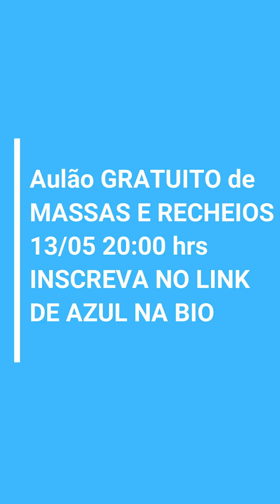Como fazer bolo no formato barril?Bolo barril?Bolo no fotmato barril? segredo para fazerbolo barril?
Entre na Lista de espera do meu curso completo de MASSAS e RECHEIOS, Acesse agora 👇

Olá! Me chamo Fabiana Ferreira, tenho 35 anos nascida em Jaciara  MT ,moro na cidade de Catalão GO, tenho uma filha de 14 anos ,sou casada comecei na confeitaria a quase 5 anos ,ao longo da minha caminhada passei por muito apertos ,recheios errados ,massas soladas, chantily poroso, chantily mole, varias vezes pensei  até em desistir... mais sabia aonde queria chegar por isso ñ desisti , e hoje me tornei especialista em bolos de chantilly ,tenho alunos espalhado pelo brasil e no mundo .Então, hoje eu vivo exclusivamente da venda de bolos, mas nem sempre foi assim…..

Antes eu era apenas uma dona de casa, cuidava da casa e da minha filha, e contava no final do mês o salario do meu marido p fazer as despesas de casa, e o salário dele era pouco, dava p o básico.
Eu vendo a situação, ñ me conformei...como ñ queria trabalhar fora porque tinha uma filha pequena na época, comecei a vender bolos de lanche ,bolo no pote, fatias de bolo... fui ficando conhecida no meu bairro. aos poucos fui evoluindo p a confeiteira. Comecei com oque eu tinha. não tinha muito, porque as condições eram poucas, o Que eu tinha mais era a força de vontade de querer ter uma renda a mais p ajudar na despesa p ter uma vida melhor.
Tive muitas dificuldades no inicio , bolo desmoronando por ñ saber os recheios certos. massas soladas ,pois no começo ñ tive acesso a um curso com consultoria, .Pensei em desistir várias vezes, mais fui persistente lutando com as armas que eu tinha naquele momento. ...Depois de um tempinho fazendo bolos de festa ,consegui juntar um dinheiro p fazer um curso .que me ajudou muito...as coisas começou a andar...todos trabalhos que fazia postava em todas minhas redes sociais. vi que tinha muito futuro fazendo os bolos de festa...fui ficando conhecida na minha cidade E hoje após 4 e 7 meses fazendo bolos , sou conhecida não apenas na minha cidade, mais no mundo inteiro .hoje posso dizer p vcs que toda a renda da minha casa vem exclusivamente dos bolos, alcancei coisas que eu nunca imaginava, hoje estou construindo minha casa, meu ateliê e tudo isso graças a confeiteira que mudou minha vida. .
Mas a grande realidade é que se no início quando comecei a aprender, tivesse feito um curso, eu tinha poupado muita coisa, eu tinha evitado choro, mágoas, iniciativas de desistências.

Se quando eu comecei eu tivesse sempre disponível uma pessoa para poder tirar as dúvidas que vão surgindo quando estamos começando, a realidade seria totalmente diferente.

Se eu tivesse uma pessoa que encurtasse o meu tempo de aprendizado, se essa pessoa me desse os atalhos para falar o que dá certo, o que não dá certo.

O que era preciso fazer para ter mais clientes na confeitaria.

Eu já teria tido há mais tempo os resultados que tenho hoje.

E É POR ESTE MOTIVO que eu resolvi ser esta pessoa pra você hoje, que eu gostaria de ter quando eu comecei lá atrás.

Eu quero ser sua referência pra você que está começando na confeiteria.

Pra você que já começou mas não tem muita experiência, não se sente confortável.

E pra você que já é uma confeiteira, vai poder replicar o meu método para suas clientes e fazerem com que aumente o seu número de pedidos…